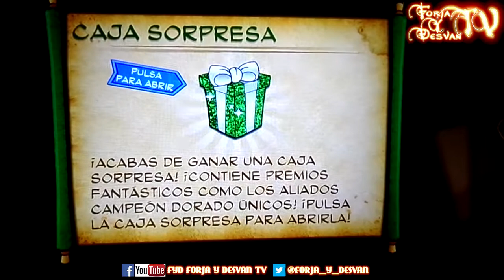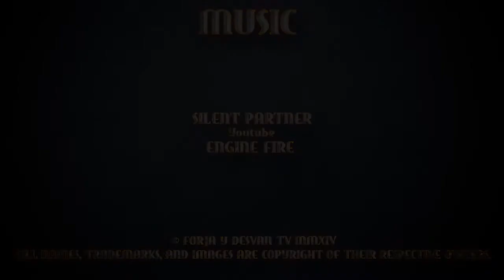modelismo paintingmodels scalemodels pintor pintura art painting figure warhammer wh40k